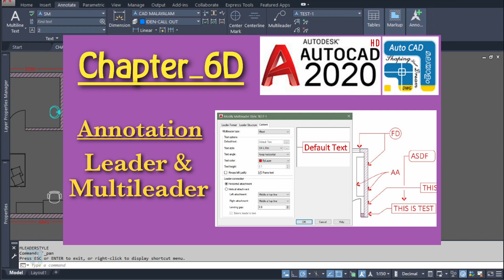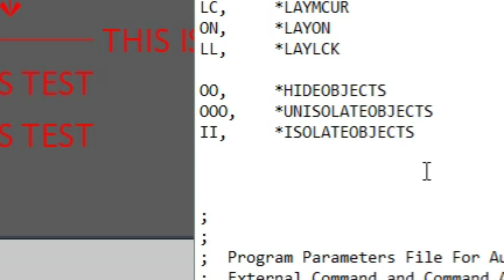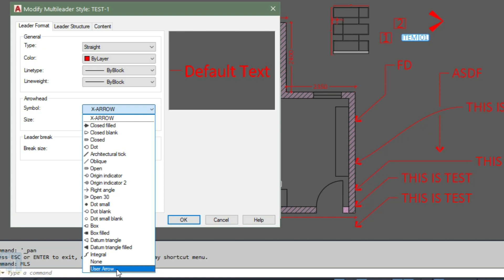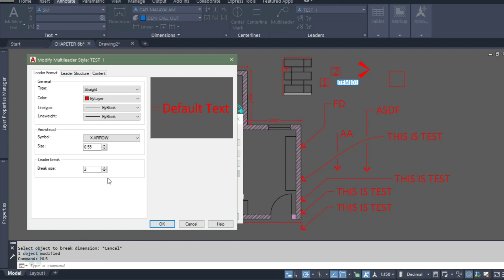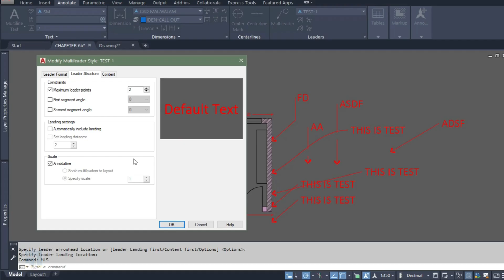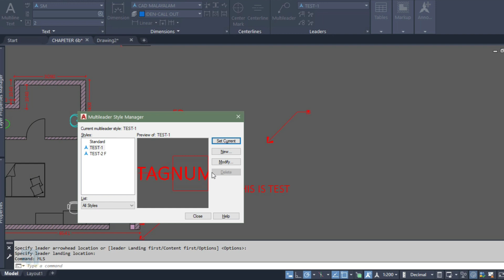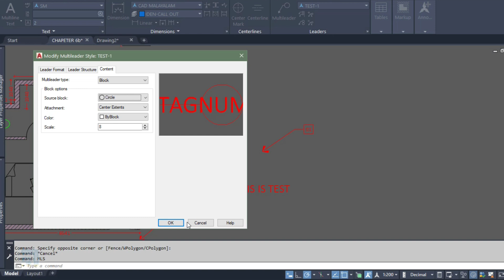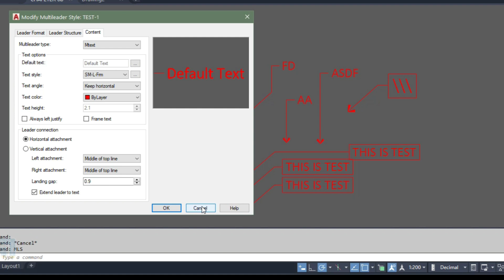Autocad Tutorial in Malayalam Part 6D- Complete Leader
For Download the Reference File:-

AutoCAD Arrow with Text | AutoCAD Leader Command Tutorial Complete | Curved Multileader Arrow Size. This tutorial shows how to create arrow with text in AutoCAD using leader command also known as multileader command step by step. Leader command options  this tutorial are Leader Landing First, Content First, Options, Leader Type, Straight, Spline, Leader Landing, Content type, Block, Mtext, Maxpoints, First Angle. Briefly topics covered in this tutorial are:

AutoCAD 2020 MALAYALAM TUTORIAL CHAPTER 6B.
This series have 19 chapter. Its chapter 6B and this chapter have 3 parts like chapter 6A, 6B & 6C

Autocad Malayalam